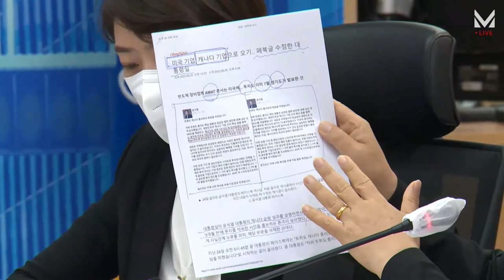서영교 최고위원 - 대한민국 국회를 향한 '이 XX'는 올바른 해명인가, 윤석열 정부의 재갈 물리기식 답변, 분노를 금하지 않을 수 없어